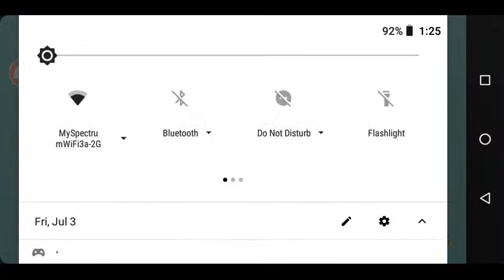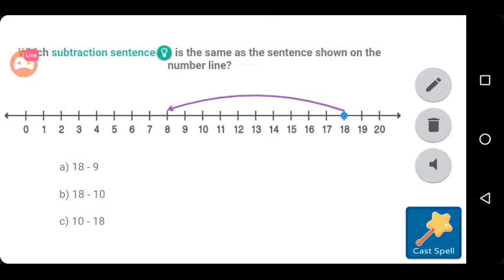doing random stuff in prodigy] world bubble Bay 🔥